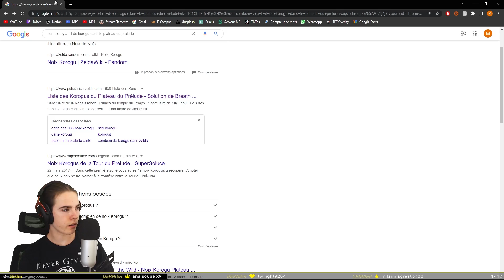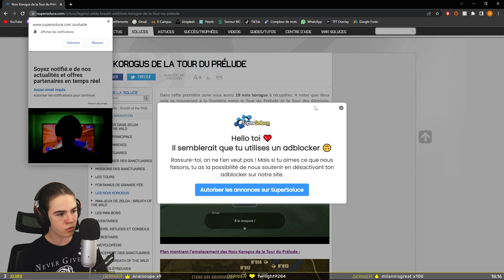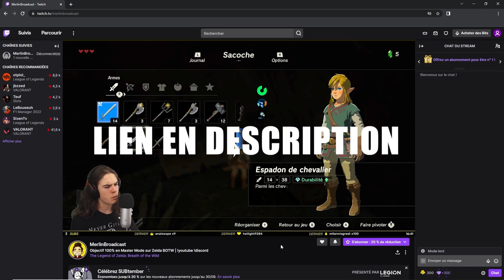Lynel Blanc VS Caillou : Qui Gagne ?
Pour me follow et voir les épisodes en direct sur Twitch, cliquez juste-au dessus !

Qui gagnera entre le Lynel, et moi, le manieur de caillou ? J'espère que vous aimez bien cette série ! Je prends beaucoup de plaisir à la faire en tout cas !

Mon Micro

Ma Webcam
Mon Fond vert
Mes Lights
Mon Boîtier d’Enregistrement pour la Switch

Ma souris
Mon clavier
Mon jeu préféré

Merci d’avoir lu :D